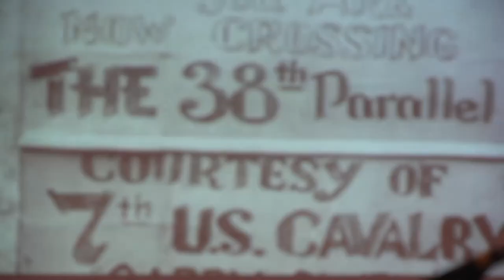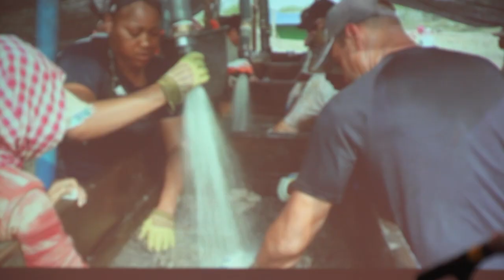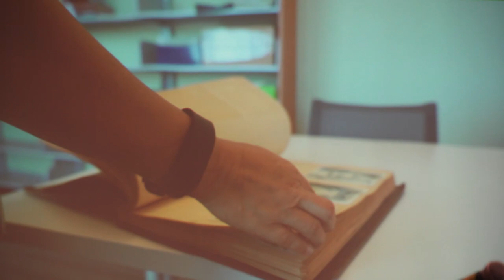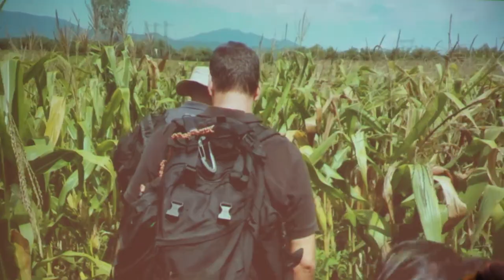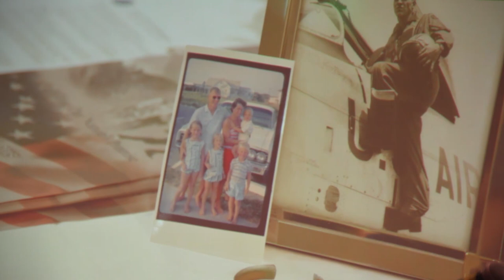POW/MIA Seminar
2018 DAV National Convention POW/MIA Seminar